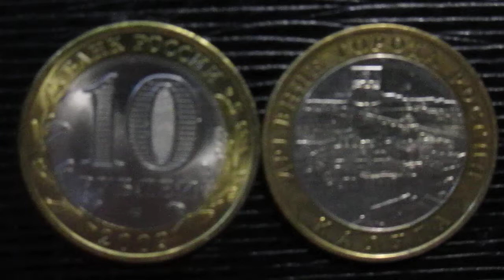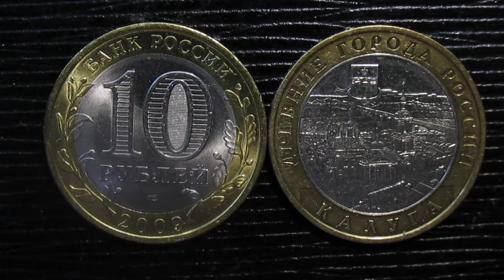А ещё сегодня день города празднует Калуга!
Интересности